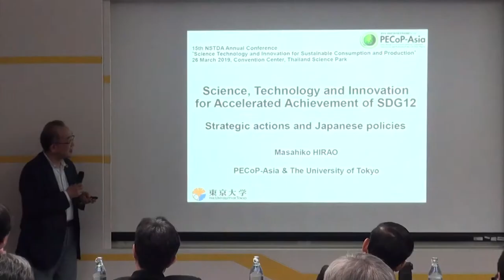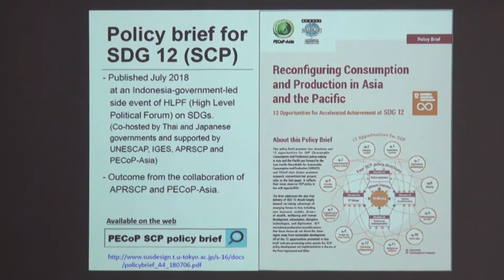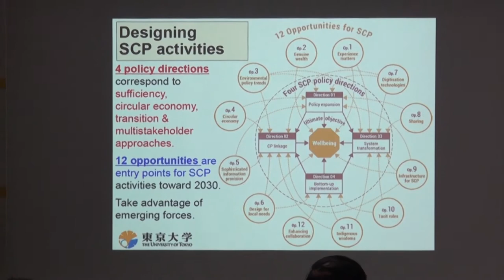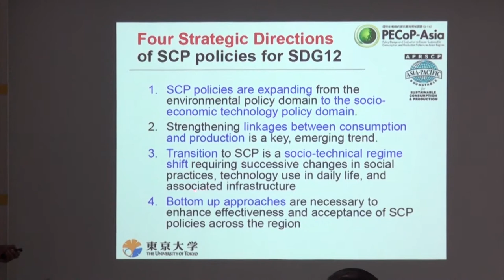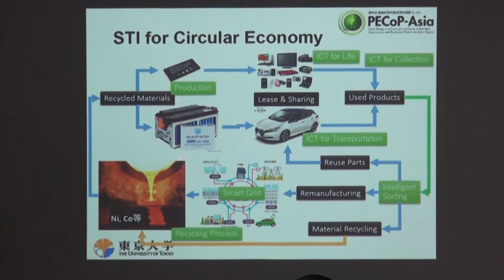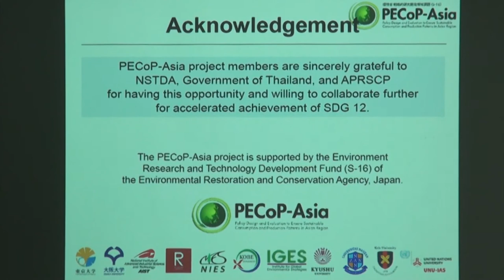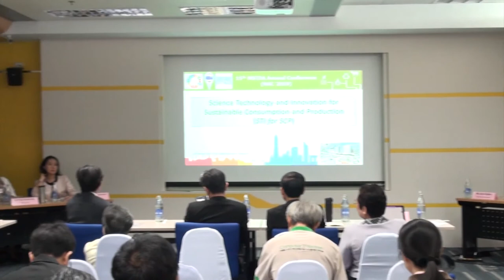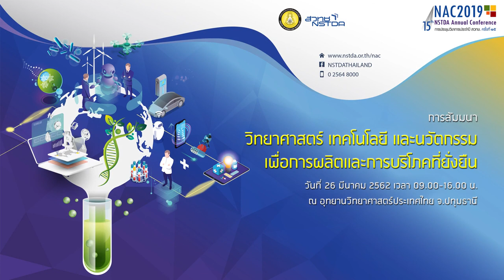วิทยาศาสตร์ เทคโนโลยี และนวัตกรรม เพื่อการผลิตและการบริโภคที่ยั่งยืน (4/9)